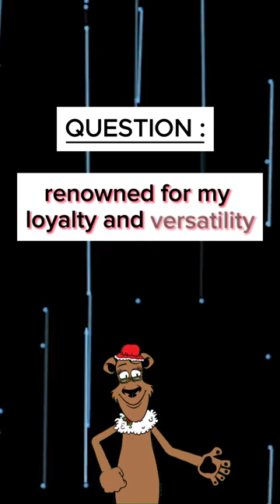Only lover dog !!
Join us as we embark on an exciting journey exploring the diverse and fascinating world of canine companionship. From the playful antics of energetic Retrievers to the regal demeanor of graceful Shih Tzus, we delve into the distinct characteristics and personalities of various dog breeds.

With informative breed profiles, heartwarming stories, and expert insights, we aim to celebrate the unique bond between humans and their furry friends. Whether you're a seasoned dog lover or considering adding a canine companion to your family, our channel offers valuable information and entertainment for all.

Let's wag our tails together as we uncover the wonders of the canine kingdom.